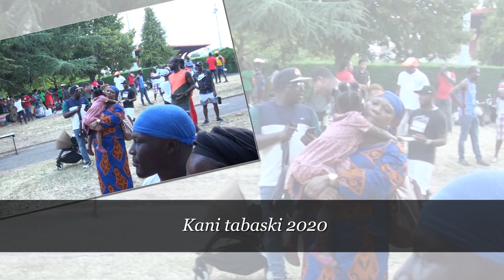KANI TABASKI babercue 2